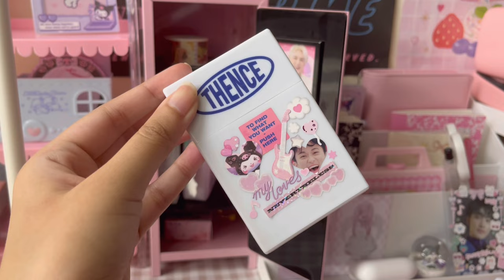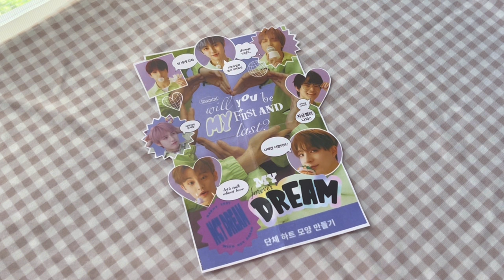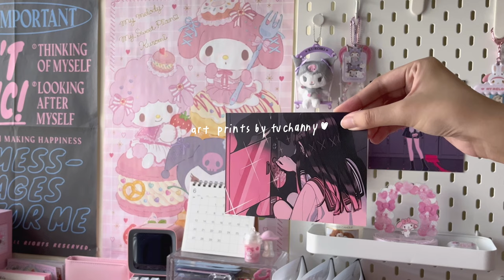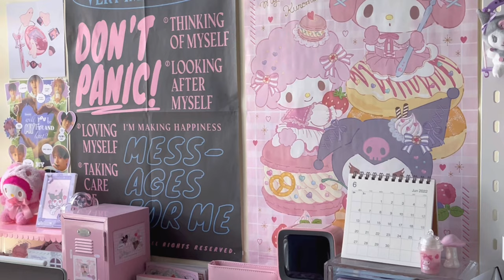desk makeover! 🐰 (lots of pink)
hello friends! i redecorated my desk over the past month so i'm bringing you along~ lots of pink and sanrio stuff to make my happy corner at home ♡

☆ timestamps ☆
0:00 preview
0:11 start

♡ faq ♡
q: what's your name?
a: nadia (she/her)

q: how do i buy korean stickers & stationery?
singapore - thingsiluv on shopee (or their physical store at orchard) or through group orders